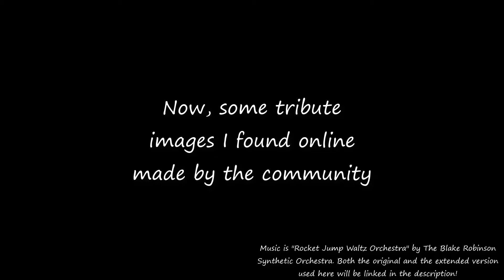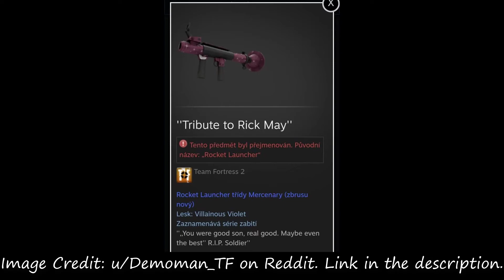Rick May Tribute - An SFM Animation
Here's a little thing I put together as tribute to Rick May, who died due to complications with COVID-19 in April 2020.
I didn't plan on it being dark in the end but I messed up while rendering it so that'll be fixed when I get the time to work on it!

This is my first SFM animation so if anything is wonky then blame it on that. Feedback is of course welcome!
If you know other languages and want to help add translated subtitles then please comment the translated subtitles (in order as the video has it please)

The slideshow of images created by the community had Synthetic Orchestra's Rocket Jump Waltz Orchestrated. Original and Extended Version

Tags section:
RIck May, April, Rick May Death, Tribute, Rick May Tribute, SFM,  SFM Animation